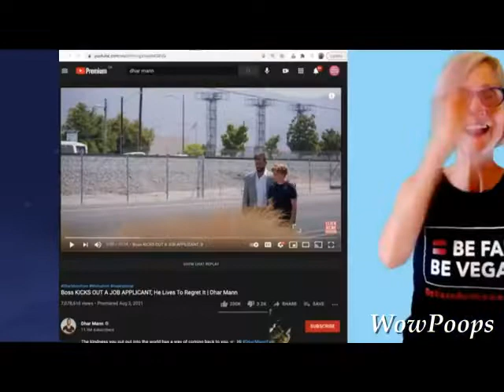YTP- Elsa trolls That Vegan Teacher in Palestine